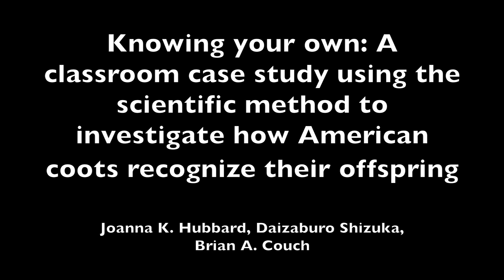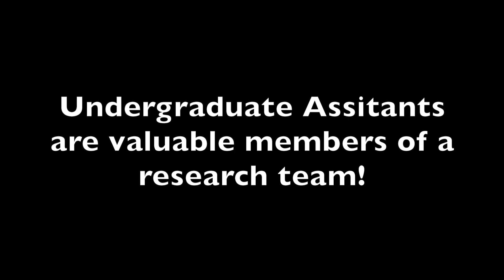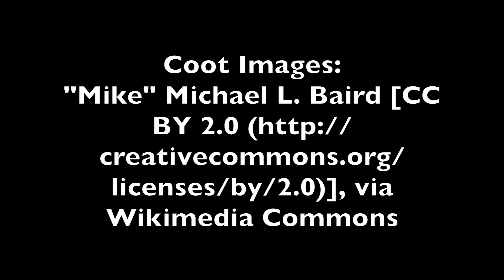S3. KnowingYourOwn Video of Dr Shizuka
This video is part of the supporting materials for the CourseSource article "Knowing your own: A classroom case study using the scientific method to investigate how birds learn to recognize their offspring" by Hubbard, Shizuka and Couch.

S3. Knowing your own: Video of Dr. Shizuka
--Introduction - 0:00 to 1:32
--Observation 1: Parents can recognize parasitic chicks - 1:32 to
3:24
--Observation 2: Adoption of own offspring - 3:24 to 4:45
--Experimental Design: Trial & Error - 4:25 to 6:02
--Observation 3: The ‘aha moment’ - 6:02 to 7:38
--Undergraduate assistants are valuable members of a research
team - 7:38 to 10:45
--Credits - 10:45 to 10:58